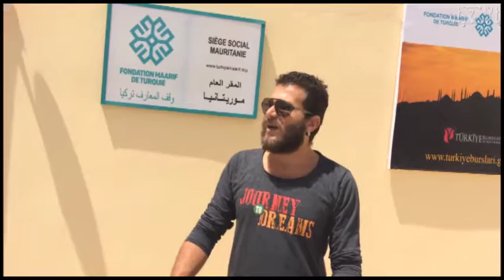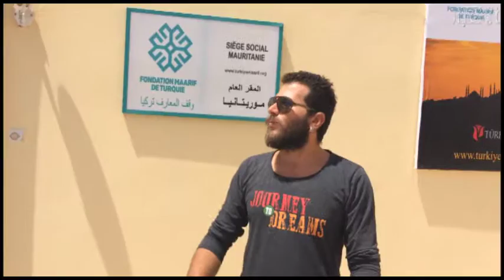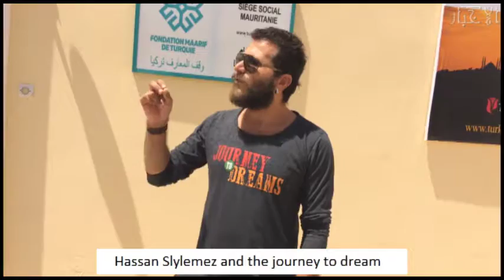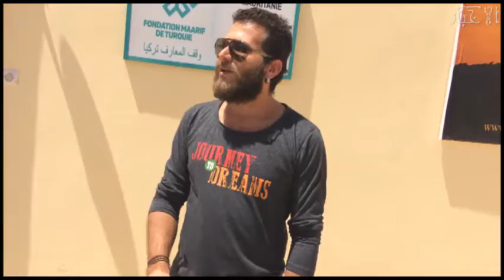Hassan Slylemez and the journey to dream